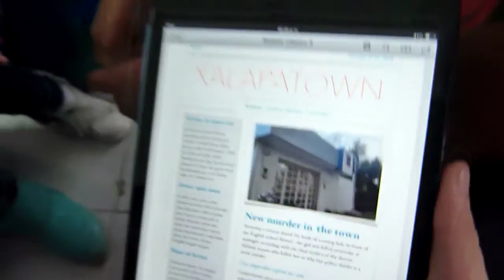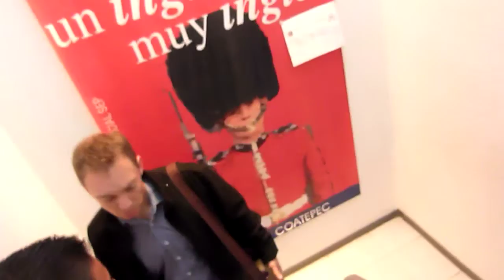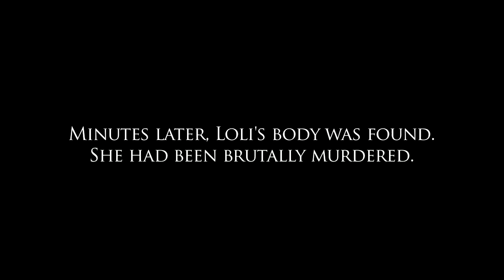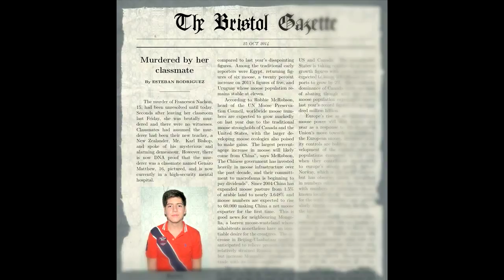Mr. Bishop - Student short film, Bristol Xalapa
A 6 minute short film made for Halloween 2014, by a group of students preparing to take their PET exam at Bristol Inglés Profesional, bristolingles.com.mx  in Xalapa, Veracruz.